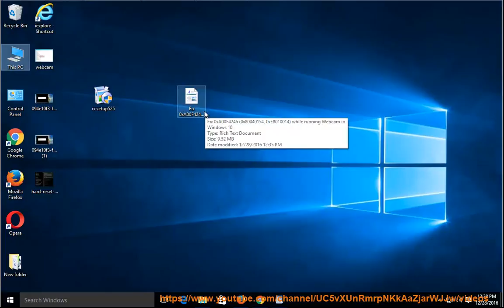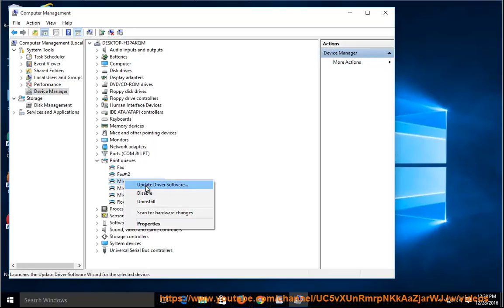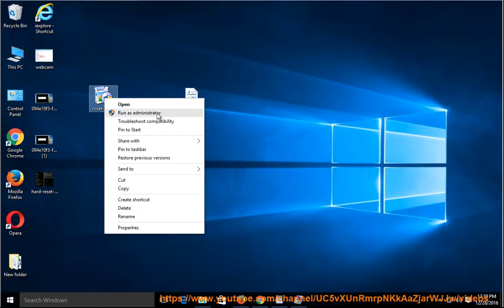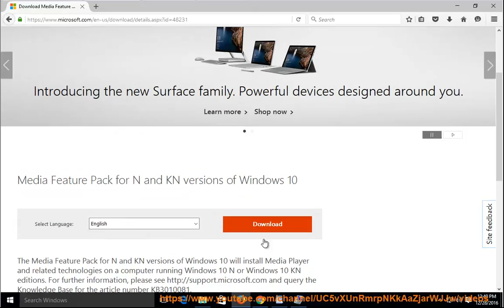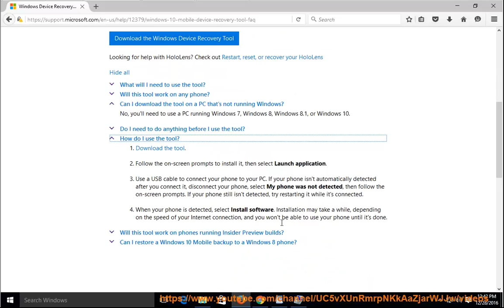Fix error code 0xA00F4246(0x80040154/0xE8010014) when running Webcam in Windows 10/ Windows Phone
This demo contains complete directions that help fix error code 0xA00F4246 while trying to launch the Webcam device in your Windows 10 or Windows Phone.

Read text guide@ Learn more?

Fix Critical Error - Start menu and Cortana aren't working